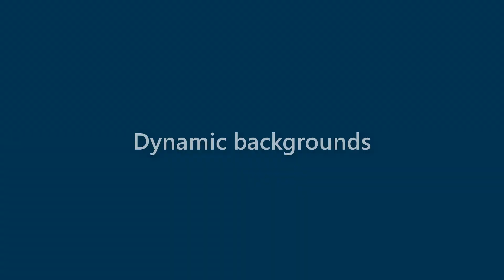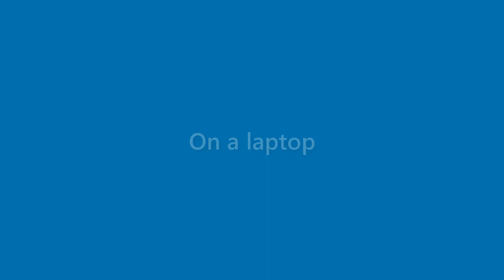Finley Brock - appearance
Name Look - Finley Brock - appearance. In this video we present "Finley Brock" name look and feel in various scenarios.
This video will cover:
How does "Finley Brock" look as a personal letterhead?
How does "Finley Brock" look on a business card?
How does "Finley Brock" look on a computer/laptop screen?
How does "Finley Brock" look with different background colors?
How does "Finley Brock" look with various fonts?